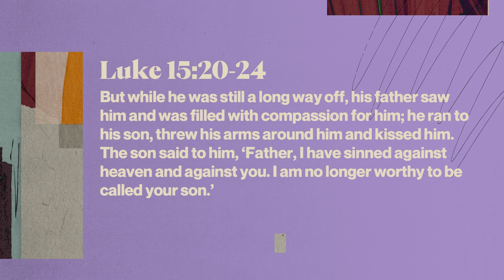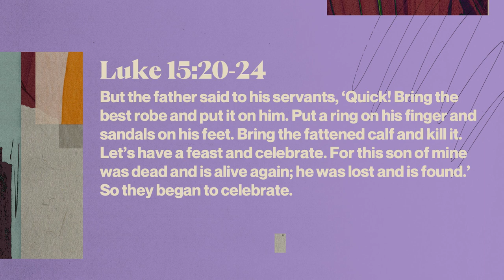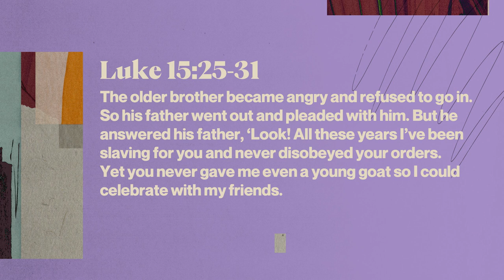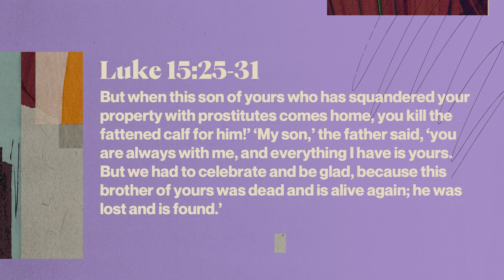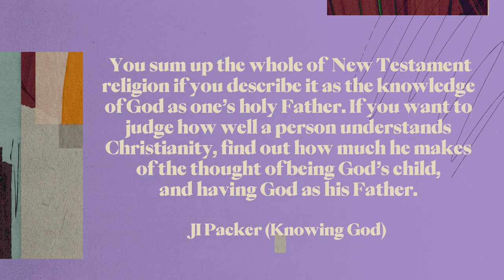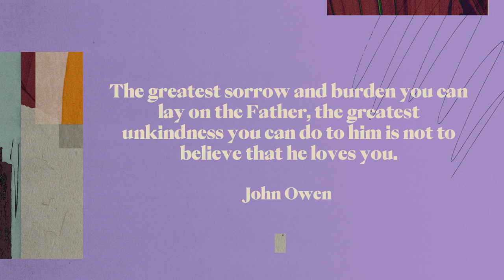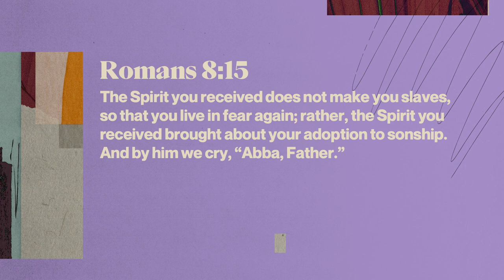The Father's Love | Steve Chong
How good are we at just hanging out with God and being in his presence? Steve Chong, the Founding Director of the RICE Movement speaks about what it means to know that we are children of God and unconditionally loved by a perfect Father.

Luke 15:20-31